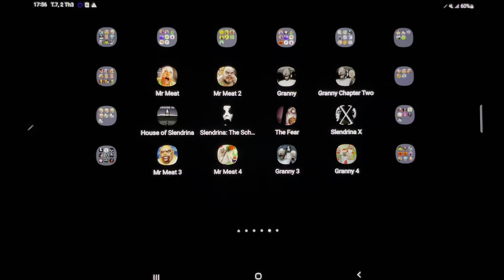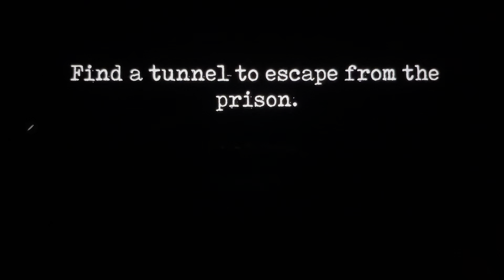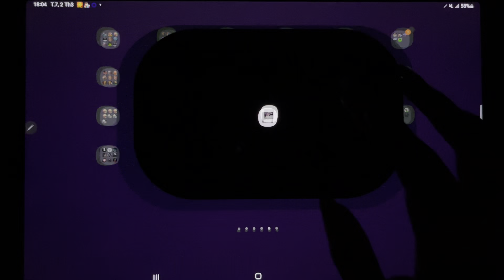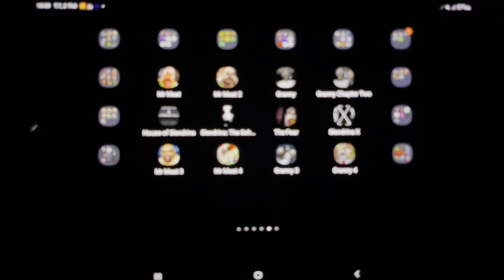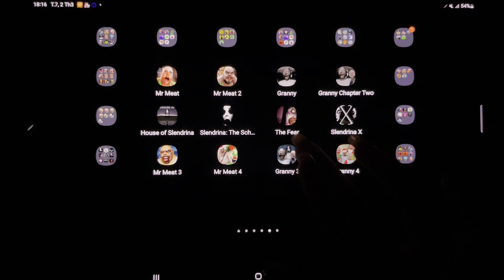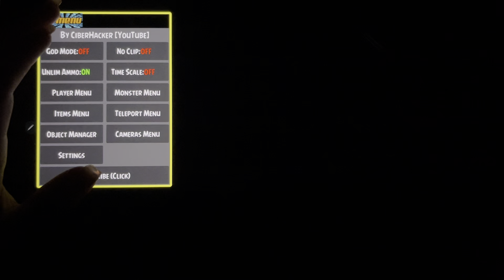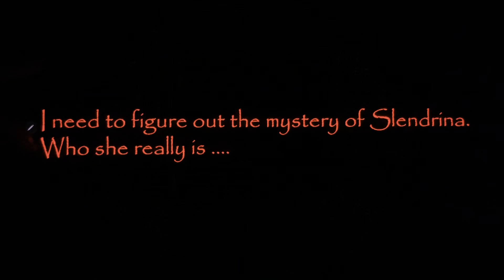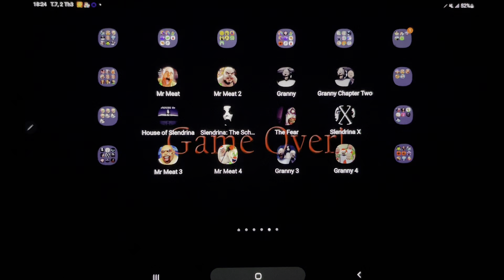Mr Meat, Granny, Mr Meat 2, House Of Slendrina, The Fear, Granny Chapter Two, Granny 3, Mr Meat 3..